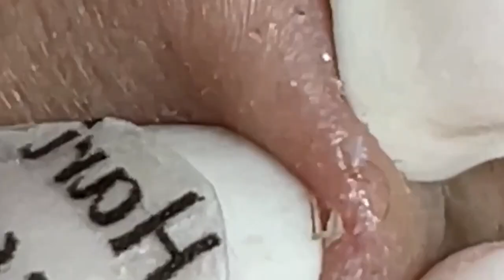Lead A Happy Life # 3364